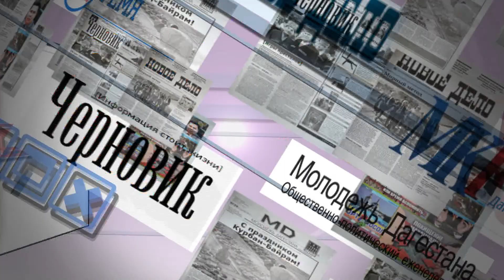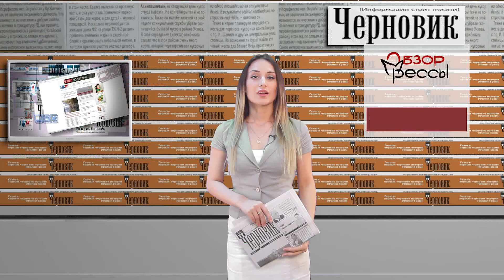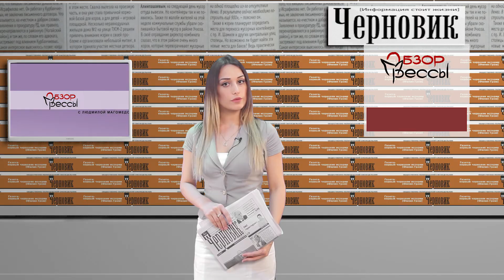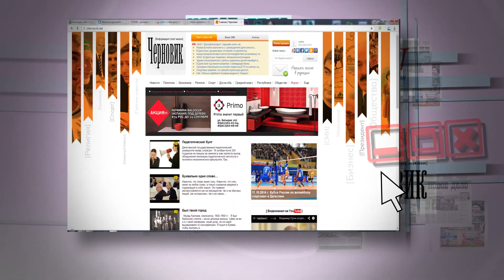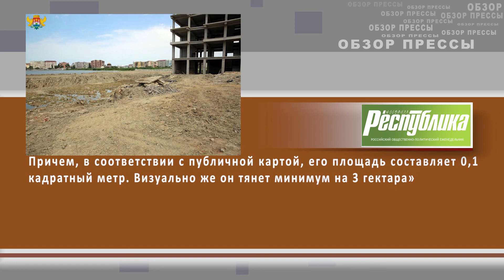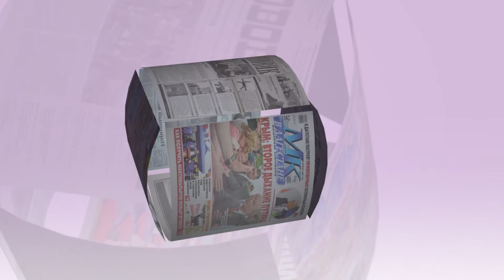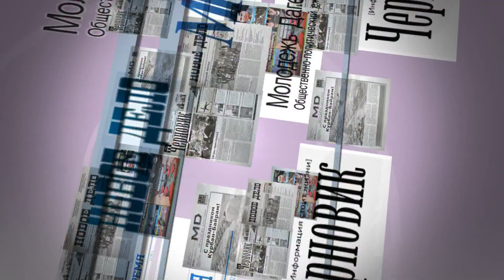Обзор прессы 26 06 2015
Обзор прессы 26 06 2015 Куда делся Магомед Сулейманов и почему не отвечает на звонки главы Дагестана? Кому мешает «Кизлярагрокомплекс»? Замешан ли Рамазан Абдулатипов в увольнении Гаджимурада Омарова? Озеро Ак-гель на грани исчезновения. Почему молчат республиканские власти?